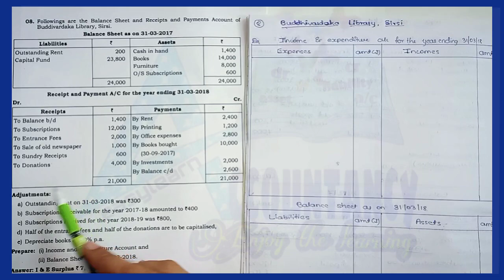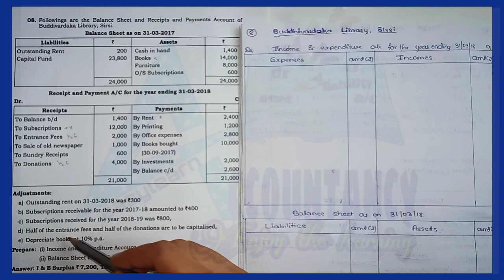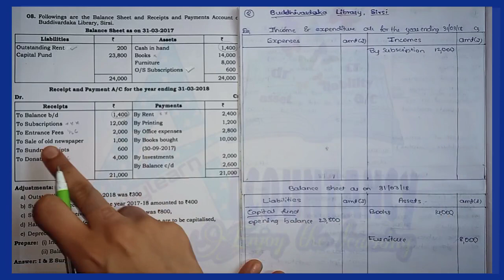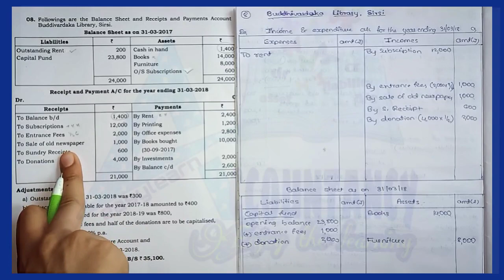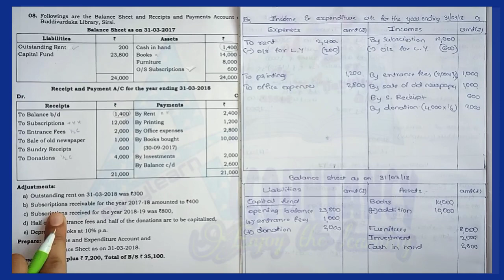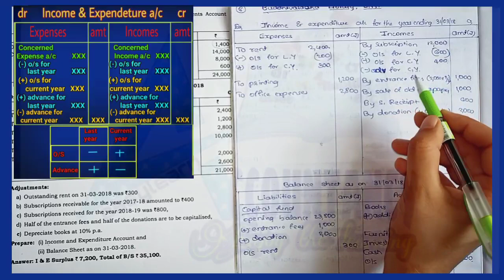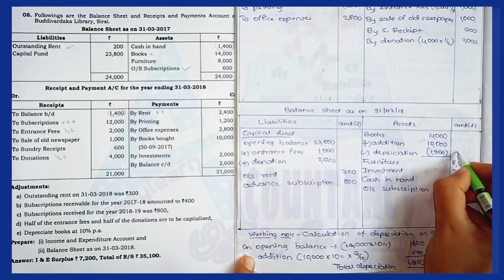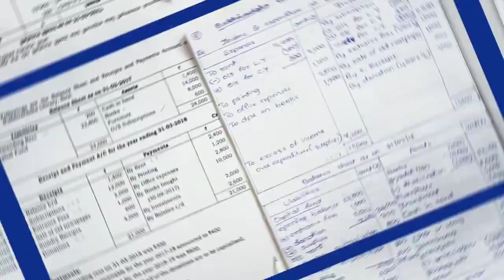NPO#4 | Question Bank 12 marks problems 1.8